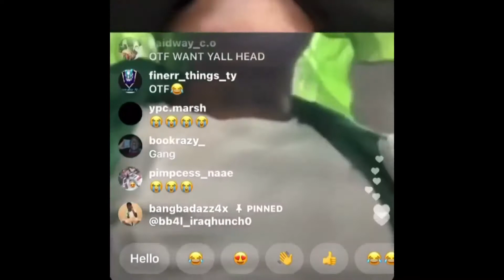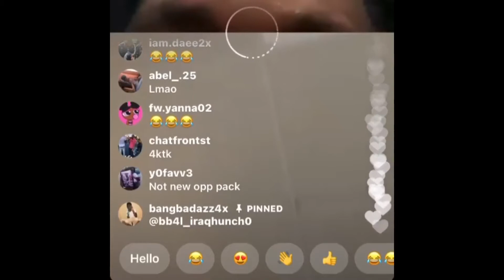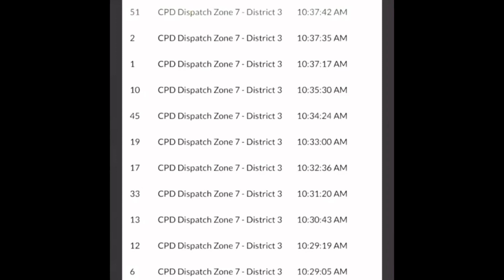Who killed’ King Von ?? NBA Youngboy 4kt goons respond to 600 Breezy Rollin Around Baton Rouge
600breezy pulling up in Baton Rouge looking for NbaYoungBoy & quandoRondo after KingVon Death